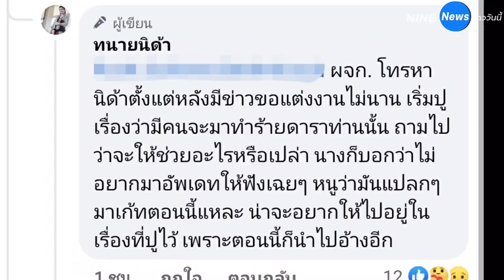ทนายนิด้า โพสต์นี้หมายความว่าไง จู่ๆ โดนเอี่ยวปมโลกใบที่ 1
จากกรณีว่าที่เจ้าสาว จั๊กจั่น อคัมย์สิริ สุวรรณศุข ออกมาเปิดใจครั้งแรกในรายการโหนกระแส ถึงประเด็นข่าวโลกสองใบ พร้อมฝากข้อความถึงคุณโลกใบที่ 1 และอดีตผู้จัดการส่วนตัว เรียกได้ว่าฟาดไม่ยั้ง!! โดยสาวจั๊กจั่นมองว่า เรื่องนี้เหมือนละครที่เมคขึ้นมา

ตอนนี้เรื่องราวบานปลาย มีการขุดหาสาวปริศนา ที่อ้างตัวว่าเป็นโลกที่ 1 ที่ชื่อ 'ตาล' ของหนุ่มเค ก่อนจะการพาดพิงไปถึง นักร้องลูกทุ่งสาวสวย "อั้ม นันทิยา" นั่นเอง ซึ่งเธอออกมาพูด ยืนยันว่ารูปนี้คือเธอ แต่เธอไม่ได้มีส่วนเกี่ยวข้องกับเรื่องนี้แต่อย่างใด และไม่ได้รู้จักใครเลย

ล่าสุดเรื่องนี้ยังไม่จบ เพราะประเด็นอีกว่า อดีตผจก. ดาราท่านหนึ่ง ได้ไปติดต่อทาบทามทนายนิด้า ในเรื่องการฟ้องร้อง จนทำให้ทนายนิด้า ศรันยา ก็รีบออกมาเคลื่อนไหวทันที พร้อมชี้แจงความจริงว่า

..ผจก.ดาราท่านหนึ่งไปแอบอ้างว่าโลกใบที่ 1 ของว่าที่เจ้าบ่าว ติดต่อทนายนิด้ามาเพื่อฟ้องดาราท่านนั้นว่าเป็นโลกใบที่ 2 ไม่ใช่เรื่องจริงนะคะ
และนี่ไม่ใช่ครั้งแรกที่ผู้จัดการท่านนั้นนำชื่อ ทนายนิด้า ไปแอบอ้าง ย้อนไทม์ไลน์ที่ถูกนำชื่อไปแอบอ้างก็เป็นช่วงเดียวกับที่ดาราถูกคุกเข่าขอแต่งงานนั่นเอง

และยังระบุอีกว่า 'ผจก. โทรหานิด้าตั้งแต่หลังมีข่าวขอแต่งงานไม่นาน เริ่มปูเรื่องว่ามีคนจะมาทำร้ายดาราท่านนั้น ถามไปว่าจะให้ช่วยอะไรหรือเปล่า นางก็บอกว่าไม่ อยากมาอัพเดทให้ฟังเฉยๆ หนูว่ามันแปลกๆ มาเก้ทตอนนี้แหละ น่าจะอยากให้ไปอยู่ในเรื่องที่ปูไว้ เพราะตอนนี้ก็นำไปอ้างอีก'